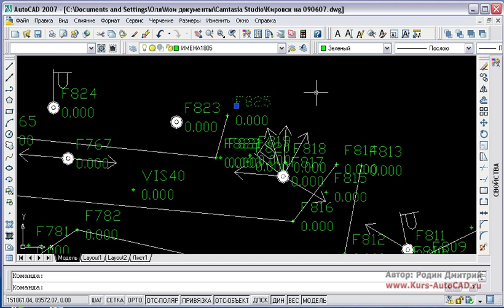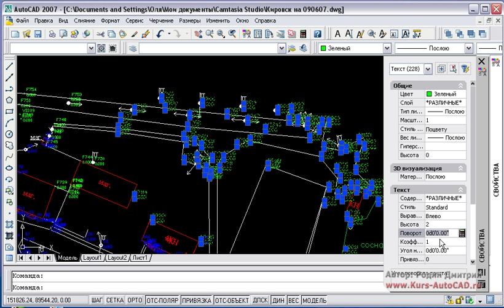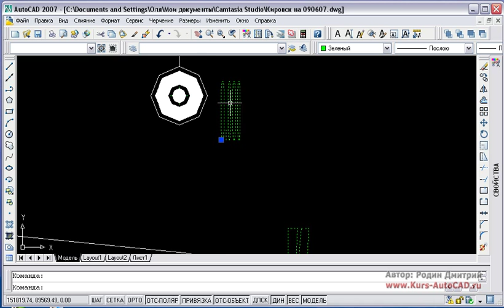Видеоуроки по AutoCAD от Родина Дмитрия: быстрый выбор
Что делать, если вы хотите выделить на нагроможденном чертеже много одинаковых элементов, не щелкая мышкой по каждому? С этой задачей легко справляется "быстрый выбор" Telegram